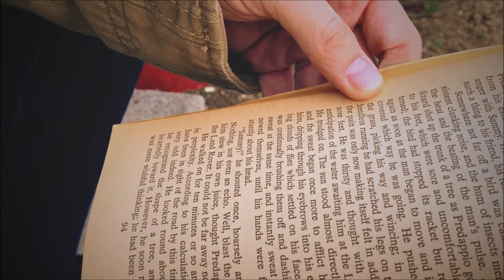RUN AWAY 1 | Silent Short Film | Serg55ish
This silent short film is a playlist about a boy running away from his problems with the struggles he has in life and tries to face them but things keep getting in the way so he decides to leaves his home and go to the park to listen to some music, he eventually walks away to go to somewhere else the next day and every day he finds himself in situations such as being bullied, feeling alone, runs the track to clears his mind, and discovers new friendships on the way to new destinations.

 Have A Great Day or Night Guys and I'll see you on Sunday